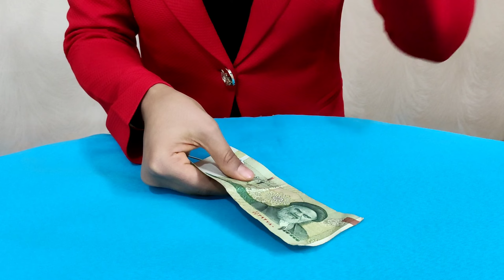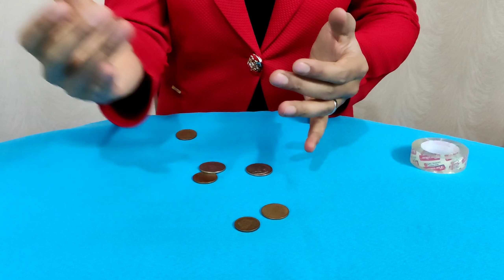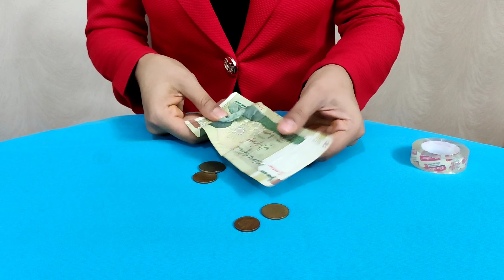The best coin trick in the world revealed/best coin trick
coin through hand magic trick revealed
I watch Easy Magic and Best Magic together on this channel.Magic Ripid and how to Magic and see the tricks of the magician
and tutorial Be with me, you can easily learn several methods of Magic Trick cards  and perform them for your friends.
my good friend, I hope you are doing well🙏🙏
.. On the Zinco Magic channel, we try to have good moments together and enjoy our magic tricks revealed with our magic tutorial.  We have tutorial coins tricks card trick and... You will learn many things in Zinco Magic
By performing these magic tricks easily and simply for your friends and others, you can create happy moments.. With magic tricks, you will stay in the minds and you can introduce these magic tricks to your friends.  If you like it, you can introduce the Zinco Magic channel. We also teach the tricks of these magic tricks.

मैजिक ट्रिक
केविन ट्रिक
Zaubertricks
Zaubertricks enthüllt
Magie
trucchi magici
Magia
zincomagic
magictrick
magic